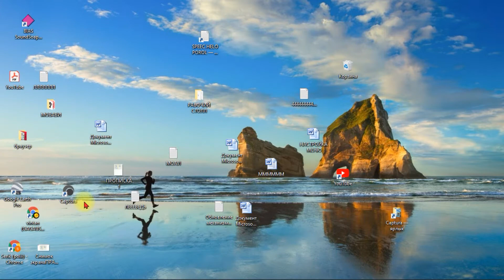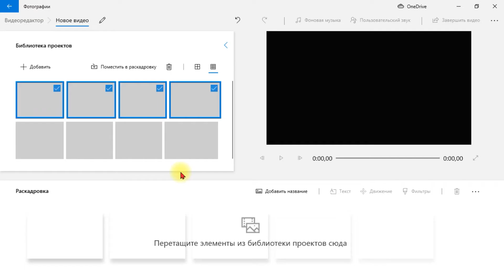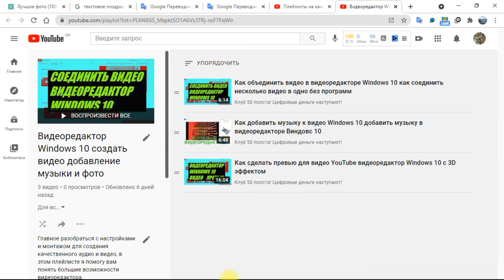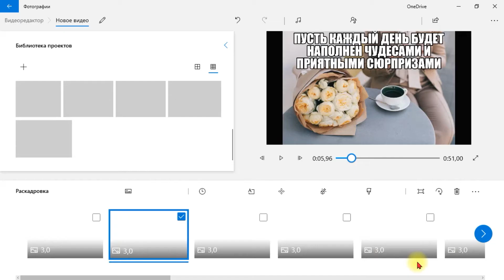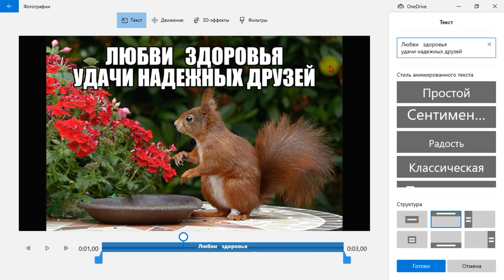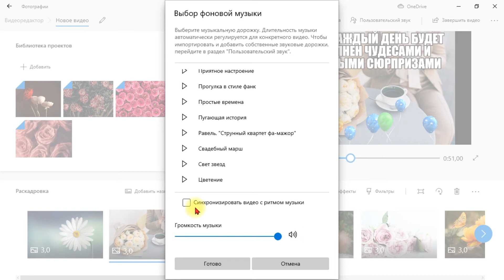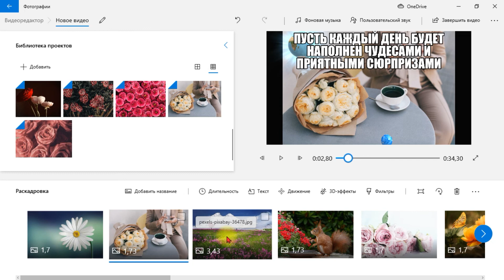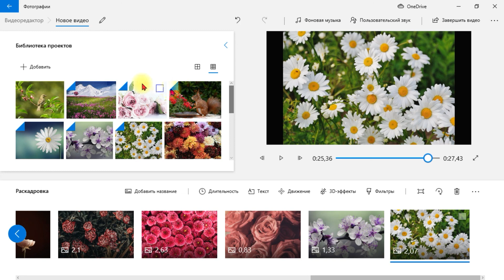Windows 10 как сделать видео поздравление из фото и музыкой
Как сделать музыкальное видео с фотографиями:
Бесплатно Создать оригинальное поздравление с музыкой и поздравительным текстом на своём компьютере Виндовс 10...
Как сделать музыкальный видео текстовое поздравление, это будет намного приятнее родным и близким Так вы создадите своими руками это ценят все.

👀Почему мы снимаем видео с экрана ? Google сайт  подключение бесплатного домен Freenom нужные программы темы для настройки Blogger

 Друзья если помогло это видео Windows 10 как сделать видео поздравление из фото и музыкой? пожалуйста Оцените комментариям и лайк.